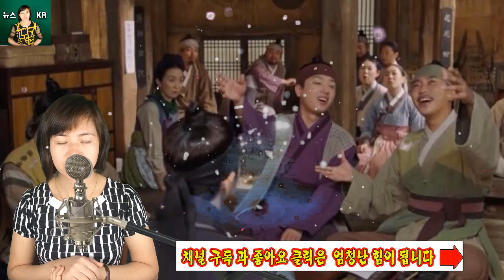최 조선 감독은 이찬원의 연기 능력을 평가했다... 이찬원이 대해 물어보자 “타고난 재주꾼의 팔자다.